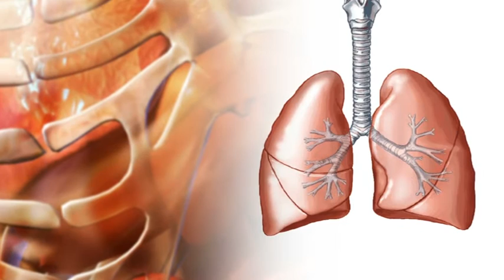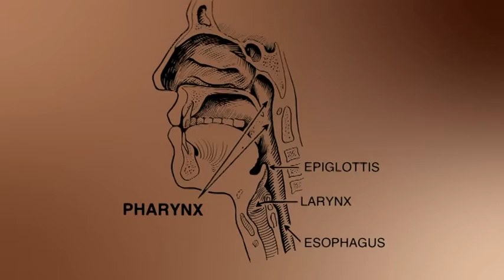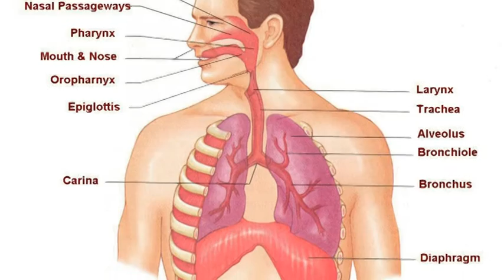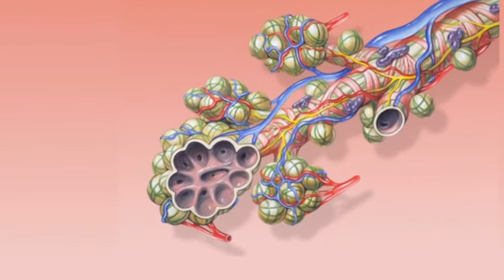Our amazing Respiratory System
In this video Dr Richard Kent discusses the wonder of our respiratory system and reminds us that every human being is fearfully and wonderfully created by God.